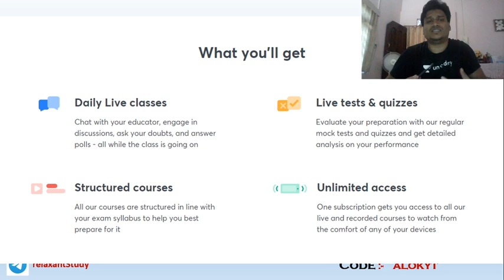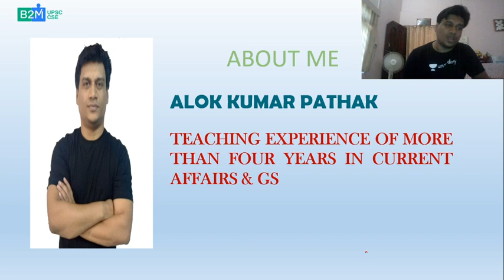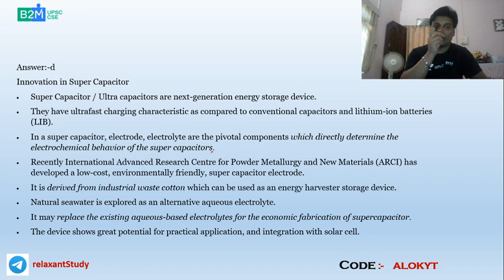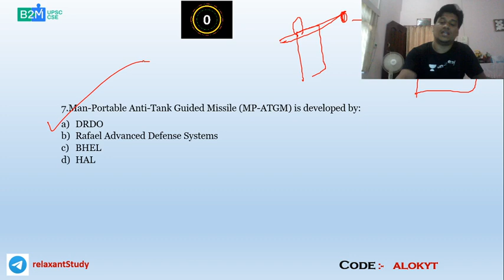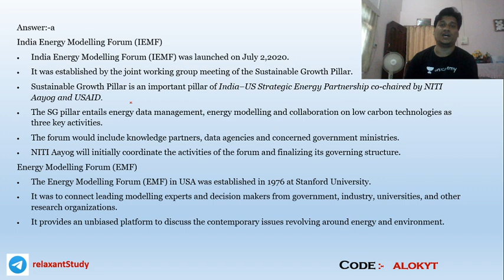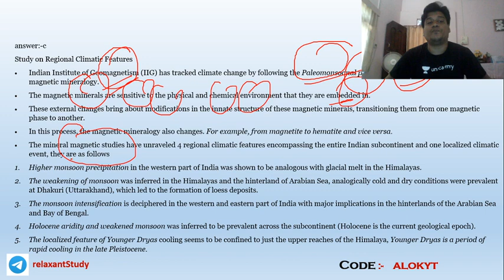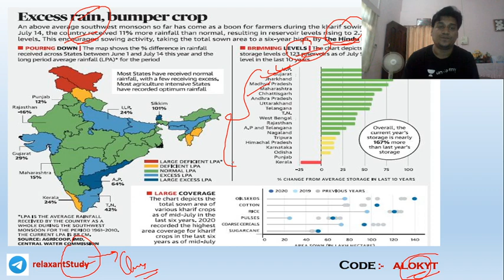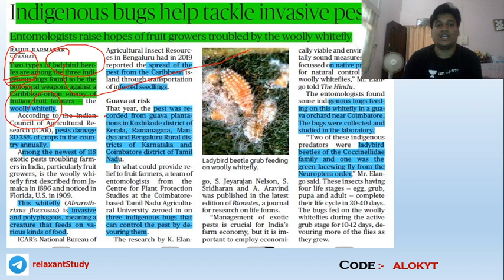17-July-2020 | Daily Current Affairs MCQs + Static GK | Crack UPSC CSE/IAS | Alok Pathak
In this session, Alok Kumar Pathak will be taking Current Affairs from 17 July, 2020. Along with that, the educator will also cover General Knowledge MCQs for UPSC CSE/IAS Prelims 2020. Students are requested to watch the entire session for better understanding.

Unacademy Subscription Benefits:

1. Learn from your favorite Educators
2. Dedicated DOUBT sessions
3. One Subscription, Unlimited Access
4. Real-time interaction with Educators
5. You can ask doubts in the live class
6. Limited students
7. Download the videos & watch offline